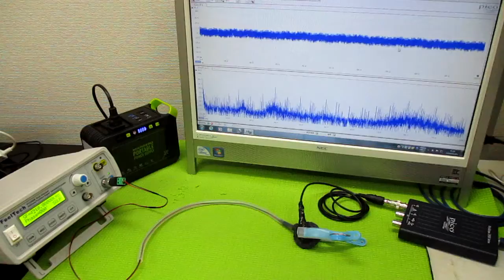対象物の振動モードに合わせた、超音波制御技術 ultrasonic-labo